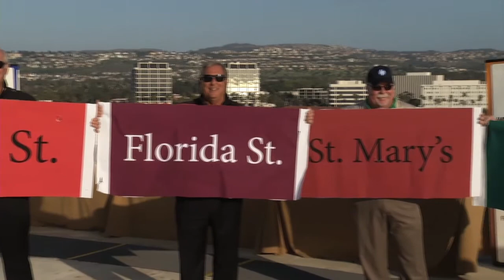TOSHIBA FUZZY SHORT.mov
The Champion's Tour Toshiba Classic and UPS delivered its first-ever NCAA basketball prediction in the form of its annual Shot from The Top in Newport Beach, Calif. tonight, when golf legend Fuzzy Zoeller teed off from the roof of the Newport Beach Marriott and each hit one of 68 NCAA team logos on the second green of Newport Beach Country Club below that became their selection for the NCAA Championship winner!